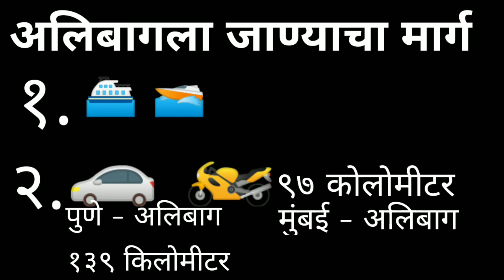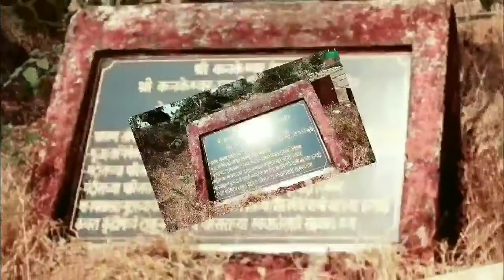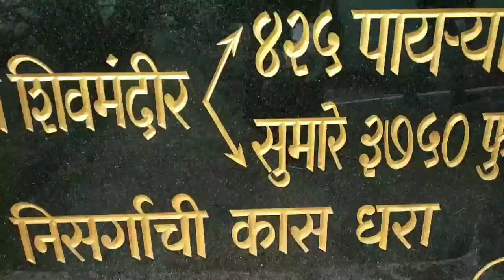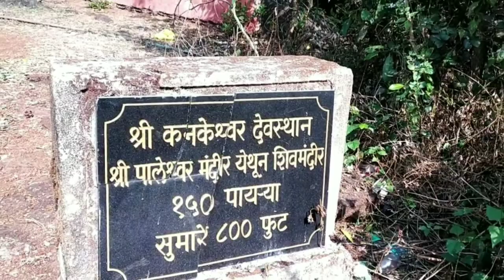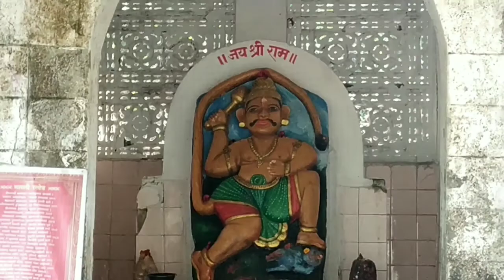Kankeshwar Temple Alibag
अलिबागमधील कनकेश्वर मंदिर